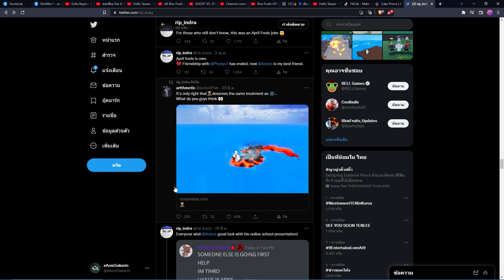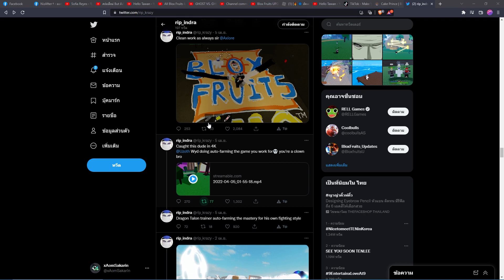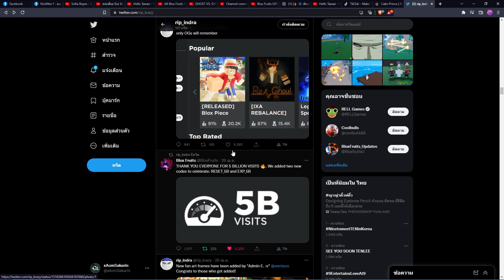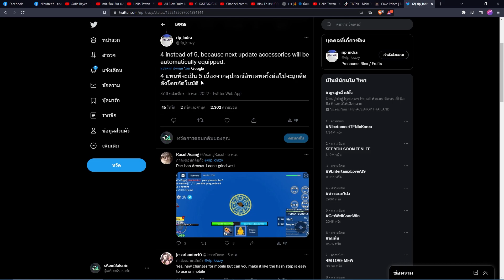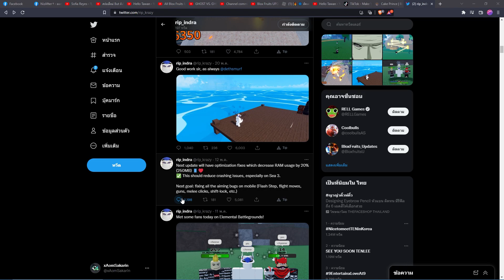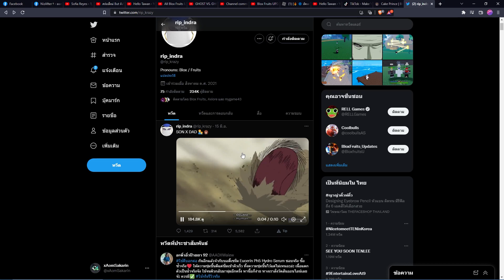รวมสปอยล์ Update 17 Part 3 Blox Fruits จะมีอะไรมาใหม่บ้าง?